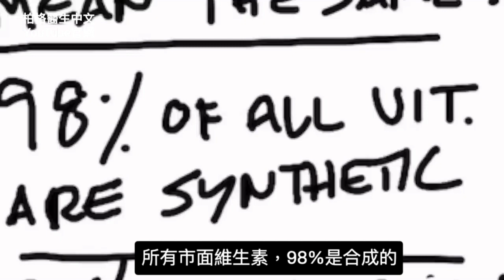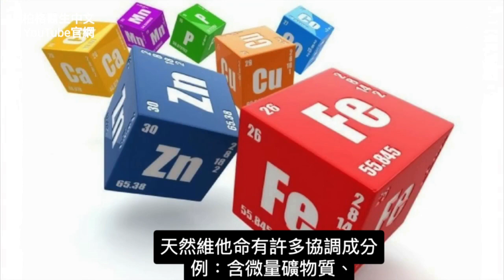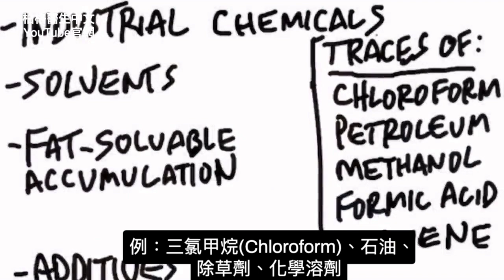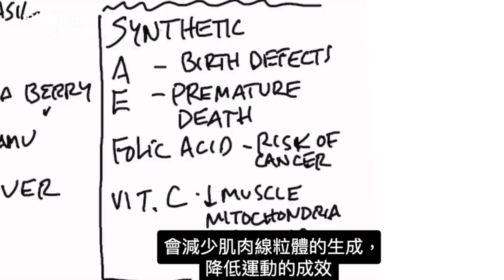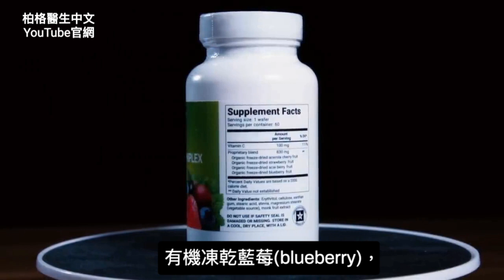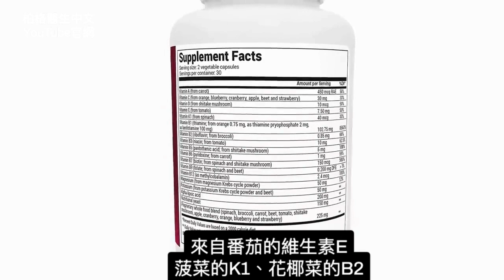吃合成維他命?柏格醫生 Dr Berg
檢視合成維生素，弊大於利嗎？
0:00 簡介：合成維生素健康嗎？
0:25 合成的和天然的維生素一樣嗎？
1:07 獲取營養的最佳方式是什麼呢？
1:24 合成維生素的問題
5:48 合成維生素與天然維生素
7:40 如何識別合成保健品

合成維生素有害嗎？
柏格醫生dr berg認為，不應吃合成維生素，保健身體。

排毒可短期吃合成維生素，
長期日常吃合成維他命，會產生問題。

98%市面的維生素是合成的。合成維生素與天然維生素相似，並不能意味能保健。
合成維生素的實際形態，也不同於天然維生素。

合成維生素的幾個主要問題：
● 吸收率低
● 不包含自然界中維生素的 完整輔助因子
● 有殘留的溶劑和化合物
● 合成脂溶性維生素有一些顯著的副作用
● 可能含有添加劑、防腐劑、調味劑和色素

吃營養豐富的食物，是補維生素和營養素的最佳方式。

天然維生素保健品的副作用要少得多，相比於合成保健品，天然的吸收率更高並含有天然複合物，不含有害化學物質、溶劑、添加劑等。

識別合成維生素保健品的方法是查看標籤上量     含量非常高，就知道它可能是合成的。在自然界中，你會看到不同的含量，

看看標籤的背面，在成分中，它會告訴你它是草本食品還是濃縮食品，還是只列出維生素，且它們的所有值都相同，是合成的，例如，B1 - 100mg、B2 - 100mg、B3 - 100mg。
在自然界中營養素，數值會不同。

總體而言，合成維生素有利有弊。但食用天然的全食物維生素時，會有更多的優點。
選天然維生素，並食用營養豐富的食物。

艾瑞克柏格(Dr Eric Berg)醫生介紹：
56歲，脊椎醫生， 他是弗吉尼亞州、加利福尼亞州和路易斯安那州的3州脊椎科醫生，￼執照一直維持有效。他是全球知名的健康生酮飲食和斷食專家，也是《新體型指南》和KB Publishing出版書作者。